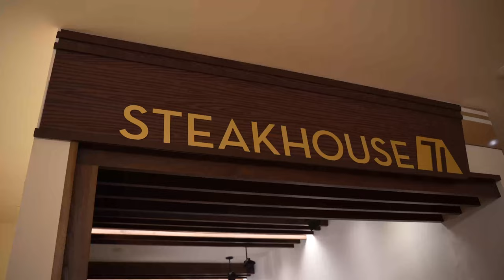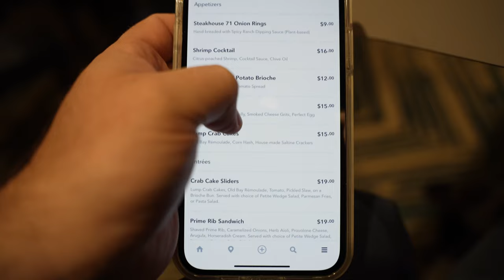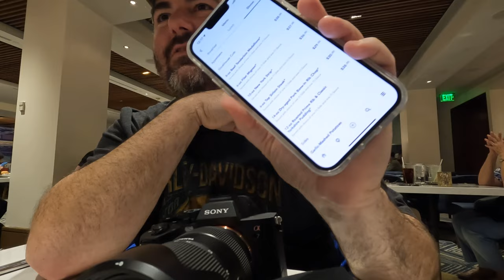Steakhouse 71 Review at Disney's Contemporary Resort Oh Man Disney! Plus a Parking Secret!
In this video we check out Disney's Contemporary Resort's Steakhouse 71 for lunch!  Is it worth it?  Also a Disney secret about parking!  Have you eaten at Steakhouse 71?  What are your thoughts?